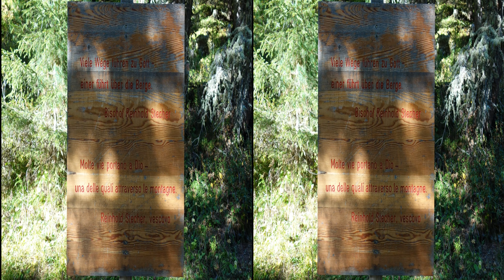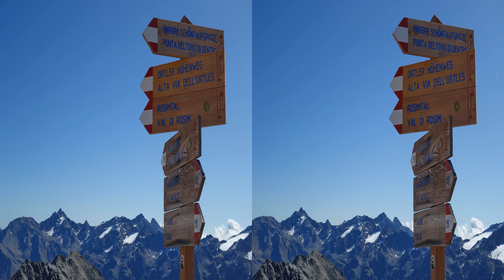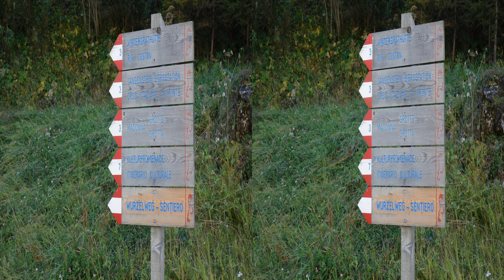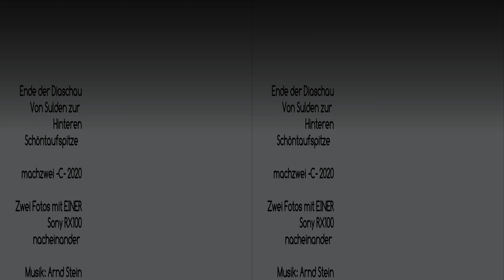Von Sulden zur Hinteren Schöntaufspitze - Herbstwanderung in 3D 4K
==Wenn negatives Handzeichen, bitte ich um den Mut, es zu begründen.==*
Von Sulden Ortsmitte über den Wald-Wanderweg zur Seilbahnstation.
Von der Bergstation über das Madritschjoch zur Schöntaufspitze (3325m).
= Bei bestem Herbstwetter den Blick auf die Ortlergruppe genießen.
Einfach und schön - trotz Winterskigebiet.
Alle Fotos mit Einzelkamera Sony RX100 - zwei Fotos freihand nacheinander:
also ohne Kameraschlepperei. Geringe Abweichungen meist belassen.
UPLOAD 2,5 GB in 3D 4K
*ein Grundproblem bei Youtube, ein unnötiges!